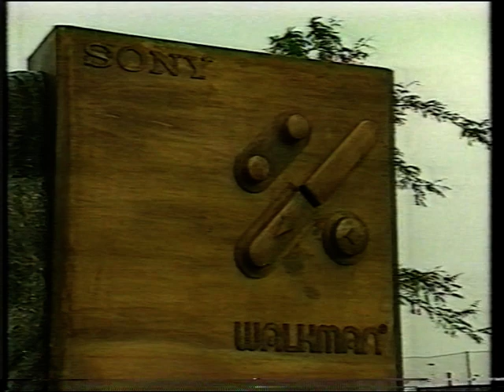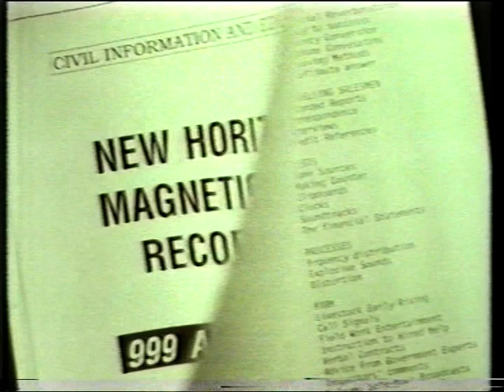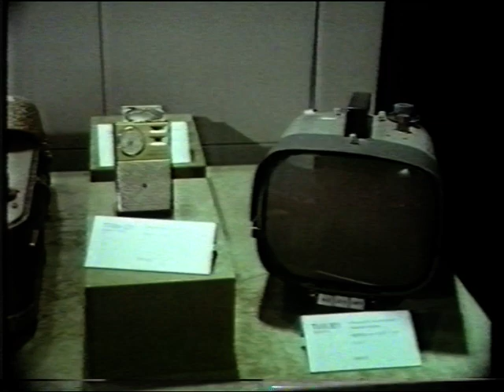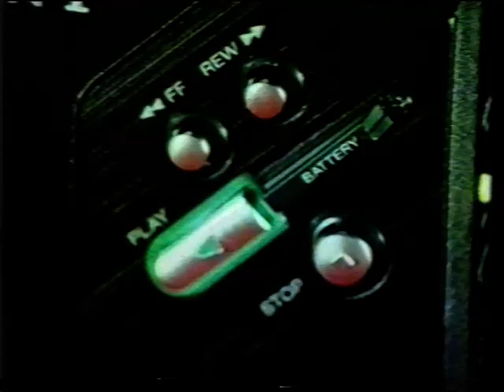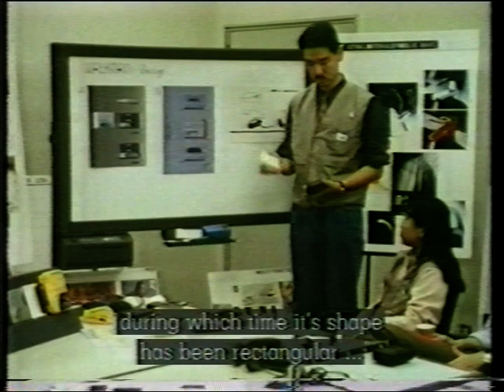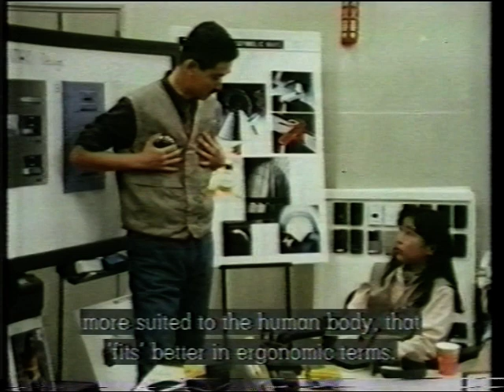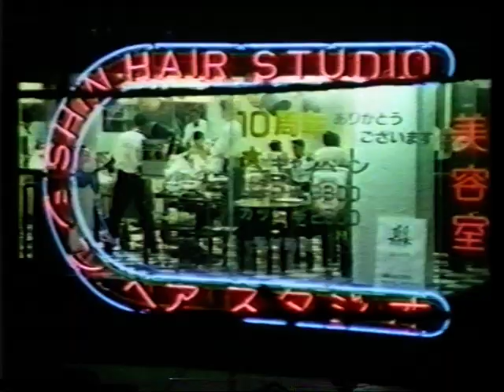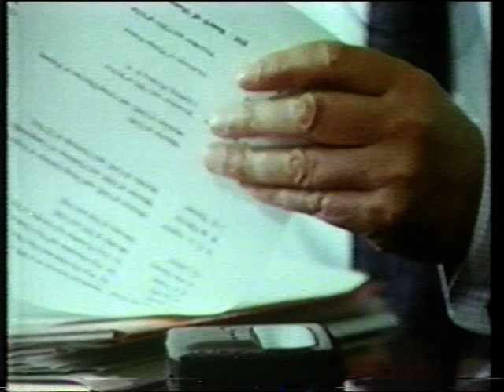"Design Classics": The Sony Walkman.